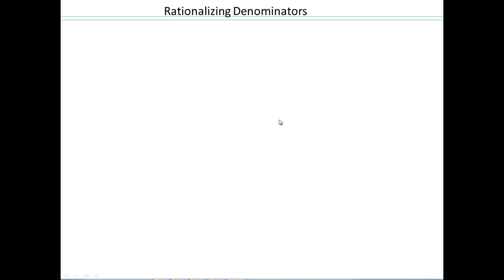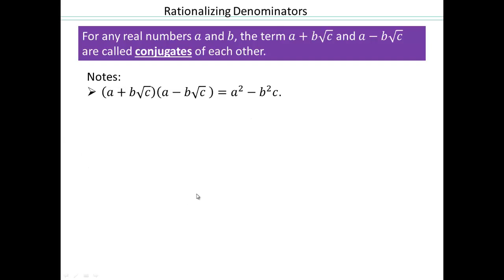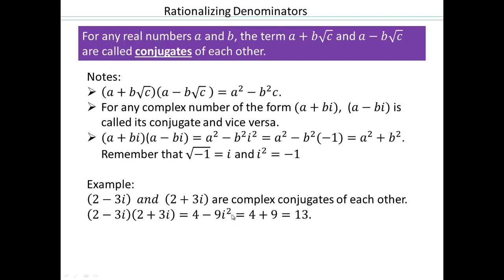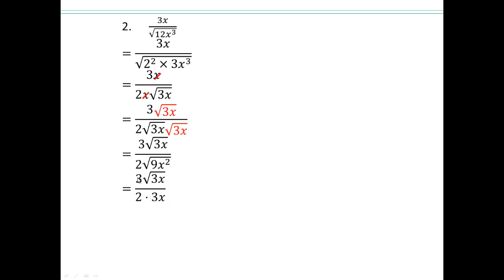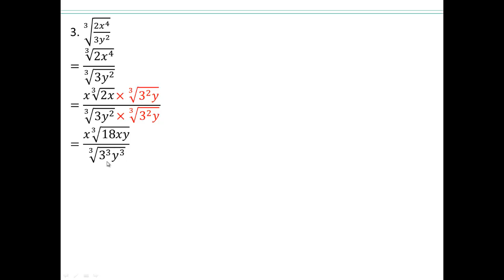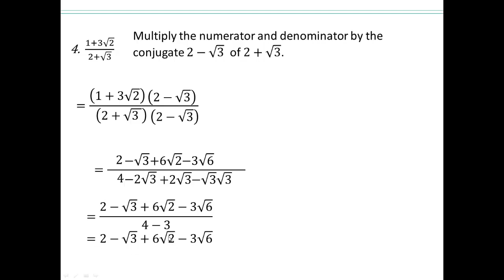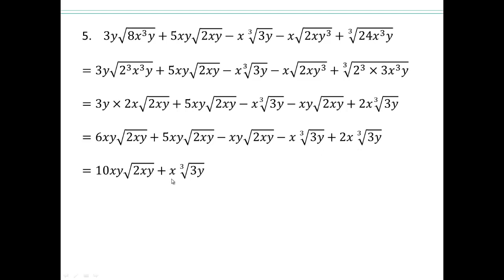Module 2 Lecture 2.6 Part 6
Rationalizing Denominators